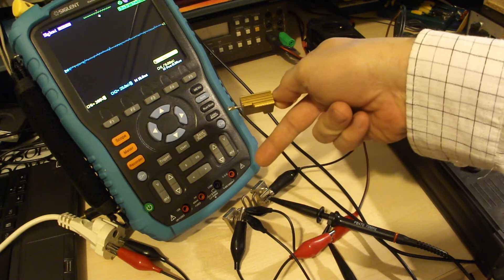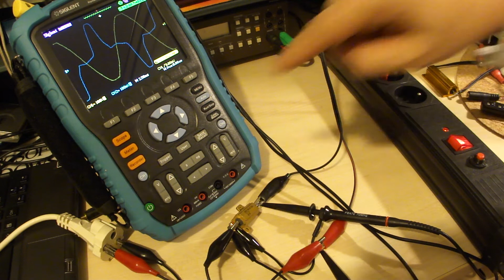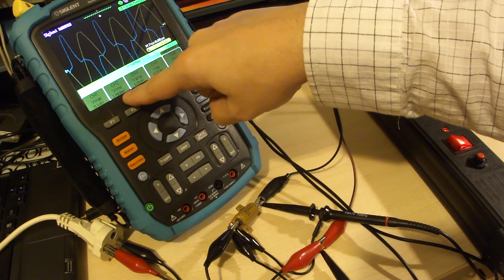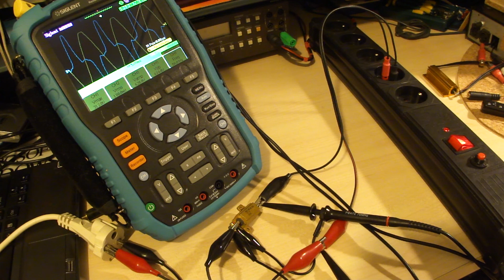Oscyloskop: pomiar napięcia sieci elektrycznej 230 V - skopometr cz.3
Użyte przyrządy pomiarowe:
- oscyloskop Siglent SHS806 2x60MHz (scopemeter)